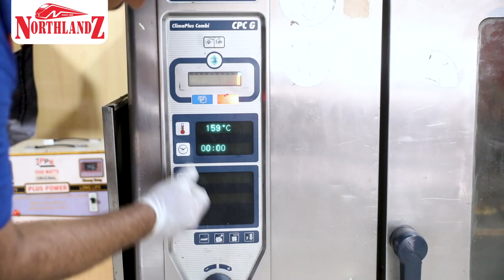Nothing says cozy like a Slice of Northlandz Apple Pie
Nothing says cozy like a slice of NorthlandZ apple pie 🍏🥧! Warm, flaky, and filled with love—come enjoy a taste of fall at Northlandz!